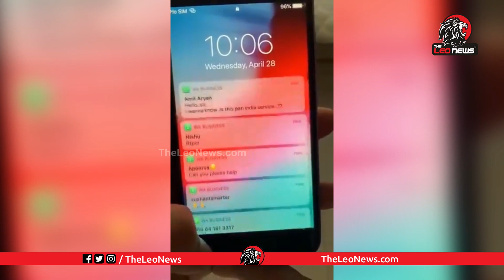సహాయం కోసం ఎన్ని మెసేజ్లో చూడండి | Sonu Sood Getting Unlimited Messages For Help On His Phone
Leo Politics

Leo Health

Leo Entertainment

Leo Devotional